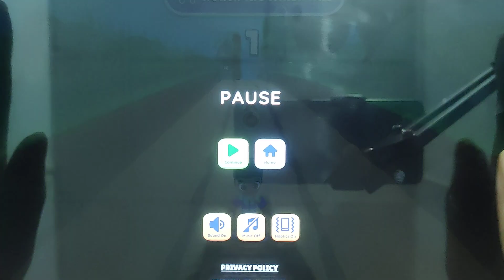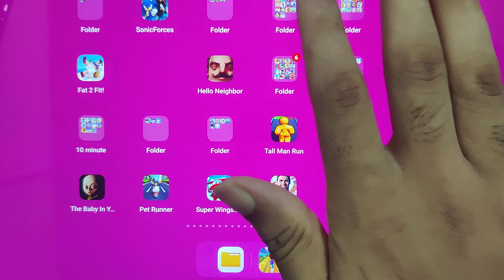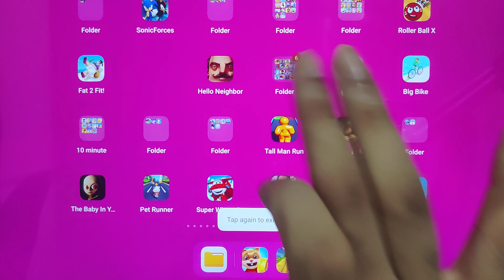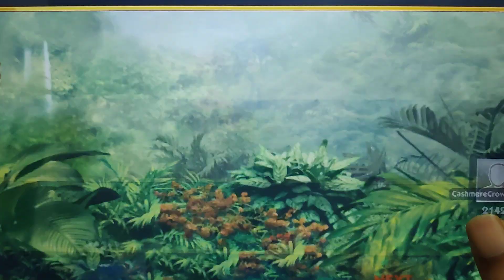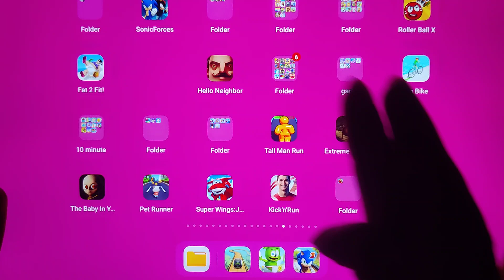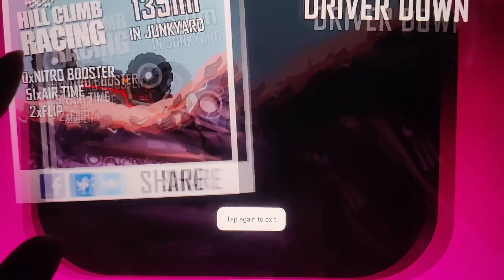Subway Craft, Talking Pet Gold Run, Gummy Bear Run, Going Balls, Honey Bunny, Hill Climb Racing...